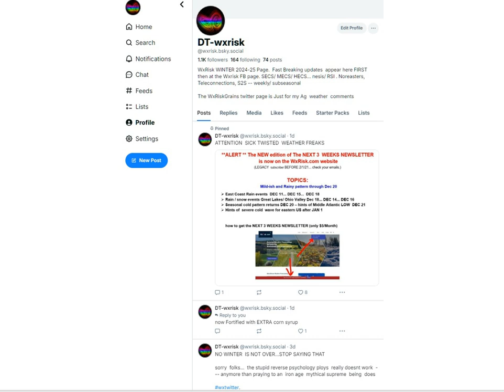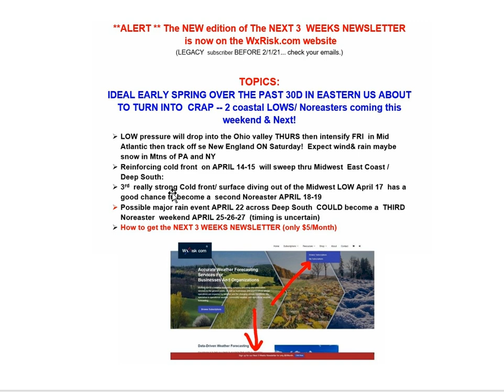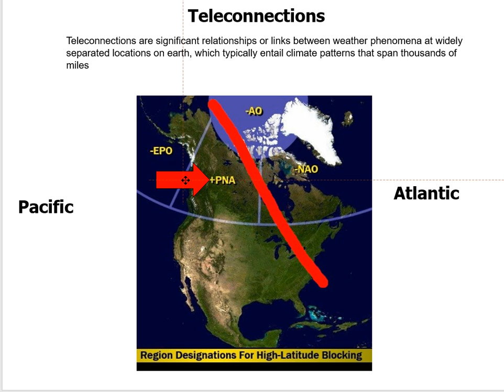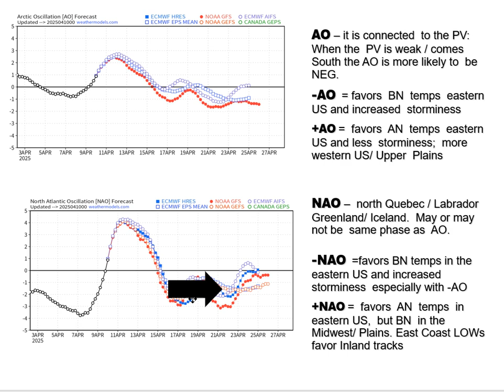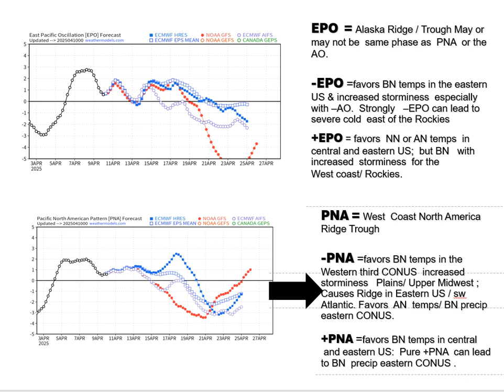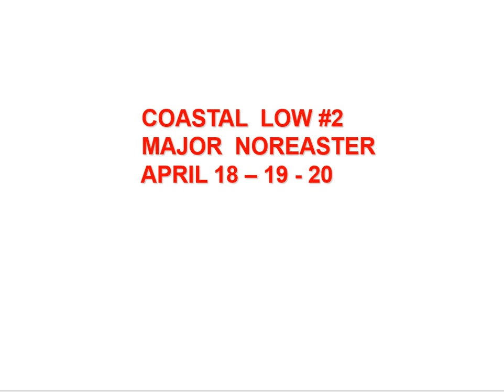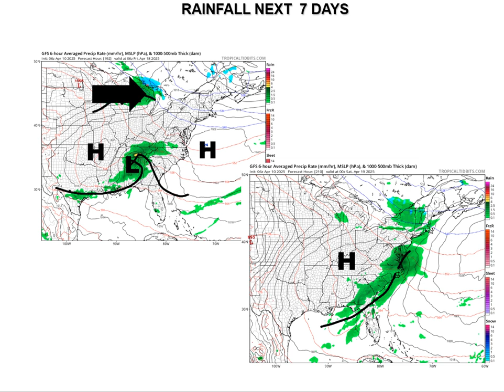THIS WEEK IN WEATHER 10 APRIL 2025